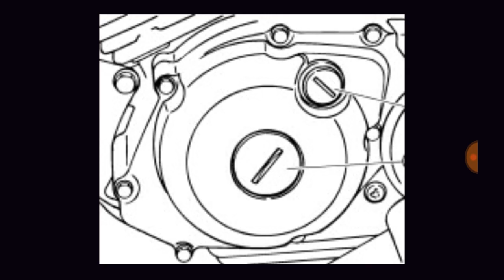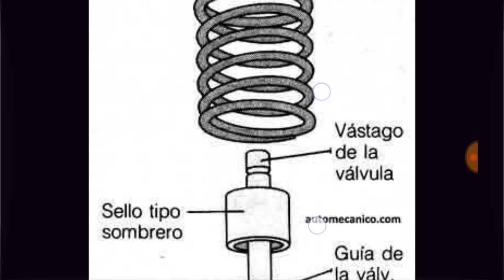Calibrar válvulas de MOTO ( como )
Si este video te gusto y quieres aprender mas de mecanica para motos
TENGO UN CURSO GRATIS  COMPLETO DE MECANICA PARA MOTOS

hay encontraras videos sobre fallas comunes en las motos y sus respectivas soluciones
en pocas palabras el mejor canal de mecanica que hay en youtube

escribe tu pregunta en el buscador y si te aparece un vide de mi canal ASI SE HACE o de MEXICAN BIKERS  estaras viendo el video correcto